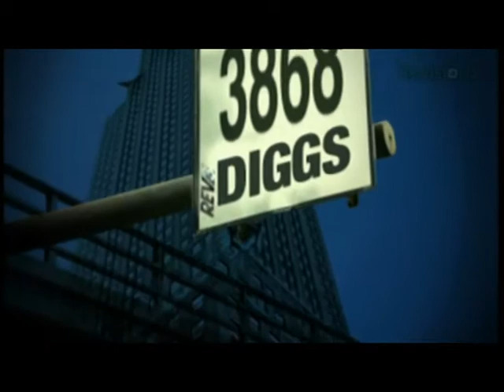DiggNation on beer in Utah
This week the Utah Legislature repealed the quirky liquor laws being discussed in this DiggNation video.

This DiggNation discussion pertains specifically to beer.

Many Utahns, having lived in Utah all their lives, have no idea there's anything weird about Utah State liquor laws.